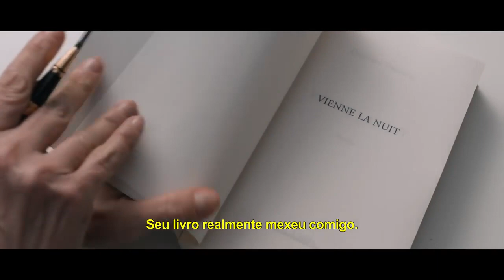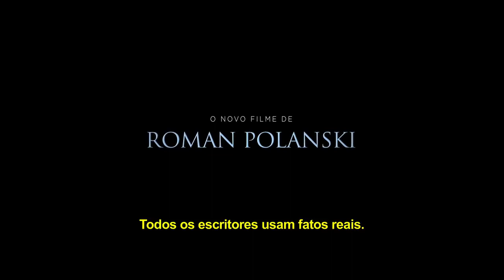Baseado Em Fatos Reais - Trailer (Legendado)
Direção: Roman Polanski
Distribuição: Paris Filmes

Sinopse: Durante o lançamento de seu mais novo livro, a autora Delphine (Emmanuelle Seigner) conhece Elle (Eva Green), uma de suas fãs, que lhe pede para autografar seu exemplar. Elle também é escritora, trabalhando como ghost writer em biografias de celebridades. Aos poucos as duas se aproximam, com Elle se tornando cada vez mais presente na vida da autora. Por mais que às vezes se sinta incomodada com a onipresença da nova amiga, Delphine permite a aproximação devido à sua fragilidade emocional, o que logo se revela um erro.